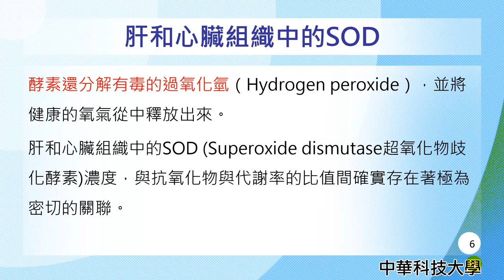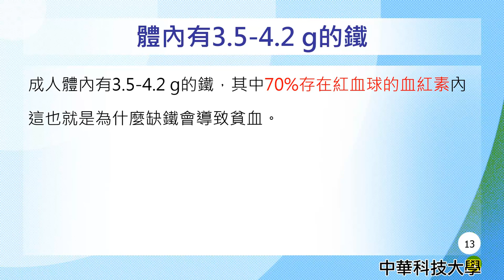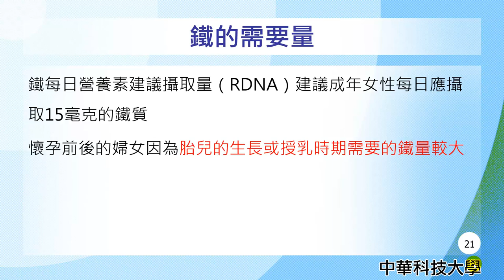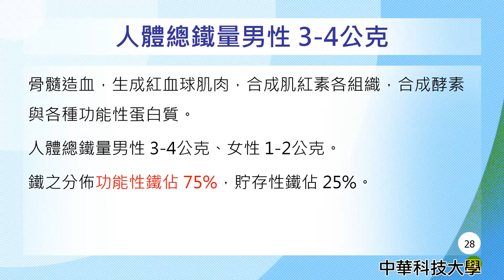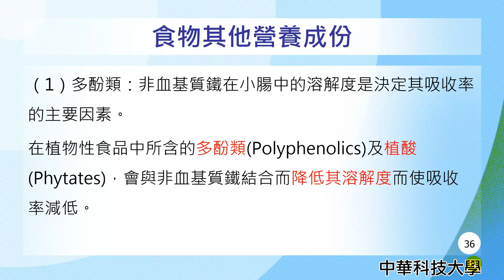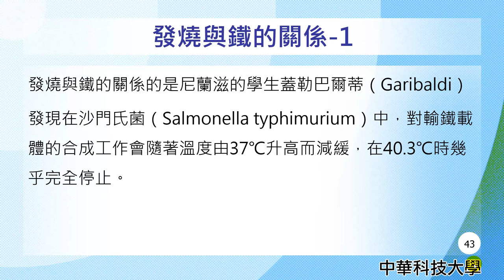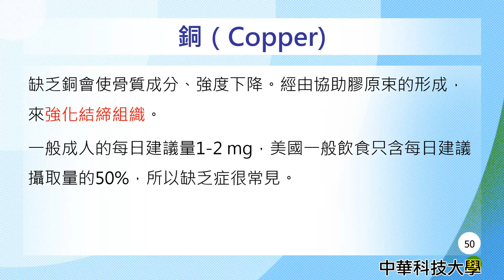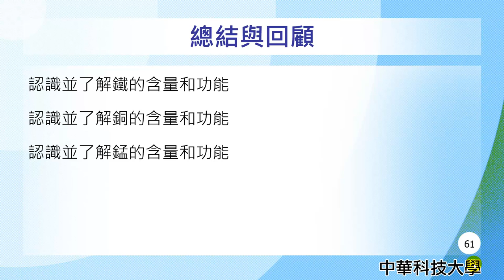營養學14-微量礦物質-1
課程簡介："微量礦物質-1"由中華科技大學王鳳英老師講授，內容重要又簡潔，相信同學看完之後，同學信心大增，更能了解微量礦物質的觀念。
課程難度：普通
適合對象：大一、大二
授課教師：王鳳英
製作人員：廖翎涵
協助製作單位：中華科技大學 遠距教學組
技術協助：林文博